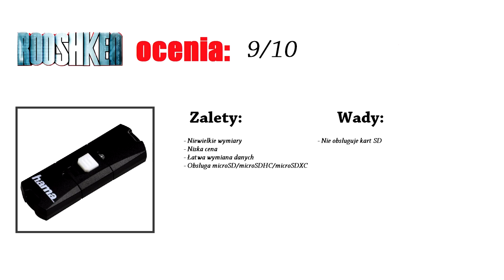Hama OTG - czytnik kart MicroSD/SDHC/SXC - prezentacja